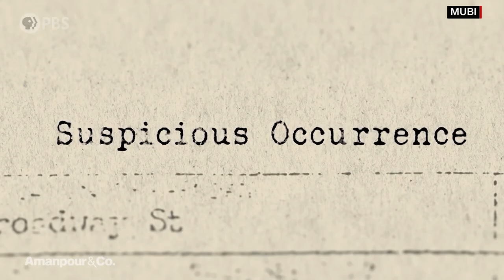Racially Profiled, Falsely Convicted, Sentenced to Die: Who Was Chol Soo Lee? | Amanpour and Company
A victim of racial profiling, Korean immigrant Chol Soo Lee was sentenced to life in prison for a San Francisco murder he did not commit. In 1970s America, his case inspired a grassroots social justice movement within the Asian American community. Now a new critically acclaimed documentary traces his story and the movement that led to his release. Hari Sreenivasan speaks with co-directors Julie Ha and Eugene Yi about the life and legacy of Lee.